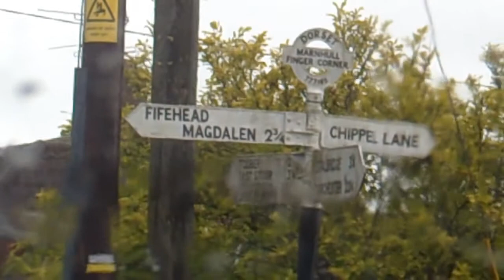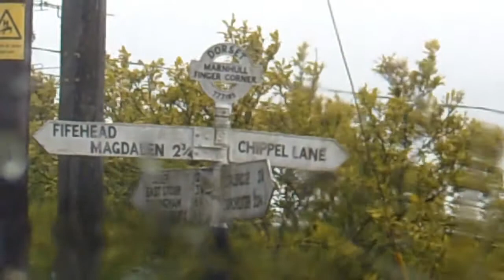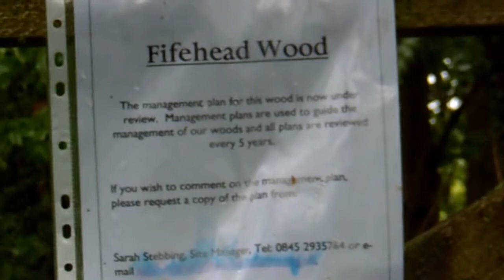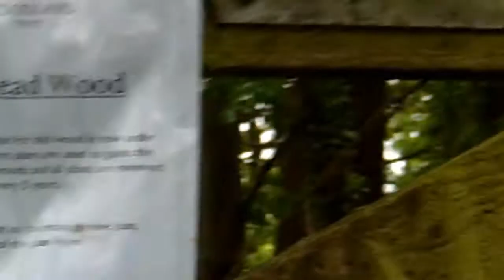Drive through: Marnhull, Fifehead Magdalen on way to Mere, 23/5/14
Rain before 7 dry before 11 - it did not quite work that way today but it did dry up in the afternoon.  It is fun discovering new routes and there are so many in Dorset.  Seeing very ancient stone and thatched houses makes me wonder about the village life years ago, and how families ties must have been a lot stronger.  Today employment scatters people all over the world